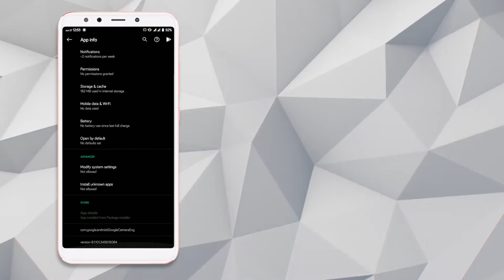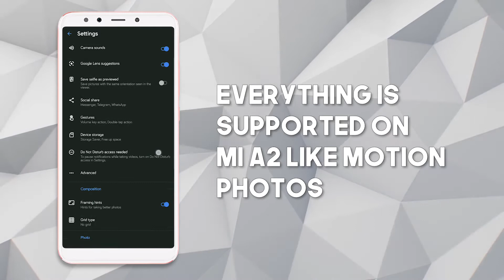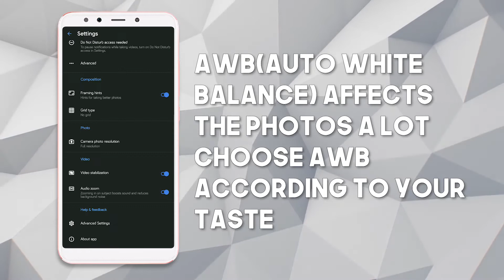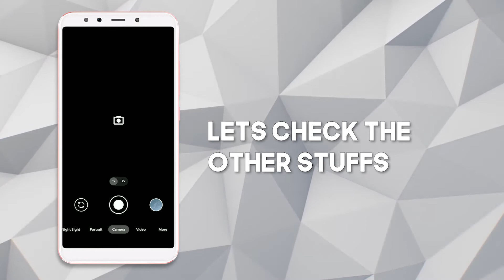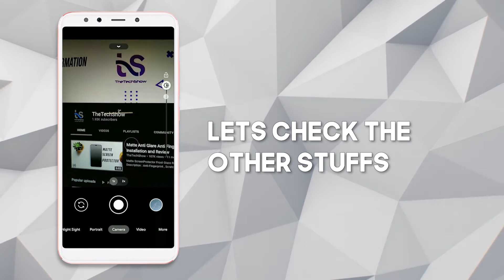Xiaomi Mi A2 Google Camera | Best Google Camera Xiaomi Mi A2 and Mi 6X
Xiaomi Mi A2 Google Camera  Google Camera v8 for Xiaomi Mi A2,
In this video we focused on Xiaomi Mi A2 running android 10, most google camera v8
requires andoird 11 but this is one of very few gcam v8 that runs on android 10.
comment down if you face any problems..

*comment if you need any alt download link*

► Artist Attribution
Track Name: "All As One"

► Artist Attribution
Track Name: 'In Honor Of'
Published by: Chill Out Records